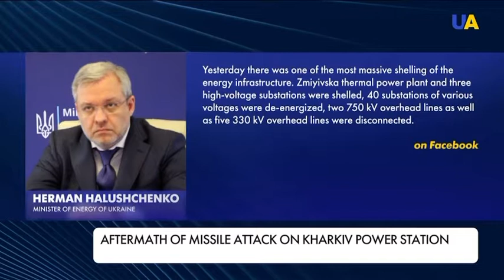Russian troops launch missile attack on Kharkiv powerstation